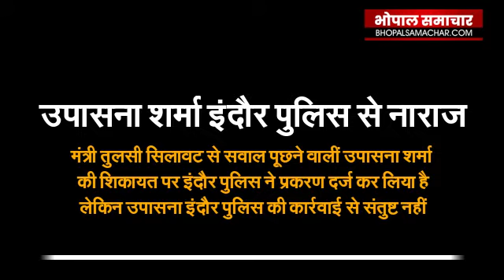mp news 09 july 2020 by BhopalSamachar.com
कोरोनावायरस की समीक्षा के बाद मुख्यमंत्री श्री शिवराज सिंह चौहान ने नई एडवाइजरी जारी करने के आदेश दिए हैं।
मंत्री श्री बिसाहूलाल सिंह को कांग्रेस कार्यकर्ताओं ने काले झंडे दिखाए।
 इंदौर में  मंत्री श्री तुलसी सिलावट से सवाल पूछने वाली  लड़की उपासना  शर्मा की शिकायत पर पुलिस ने मुकदमा दर्ज कर लिया है परंतु उपासना शर्मा पुलिस की कार्रवाई से संतुष्ट नहीं है।